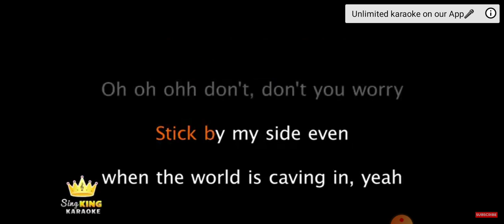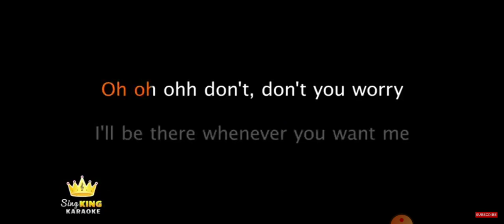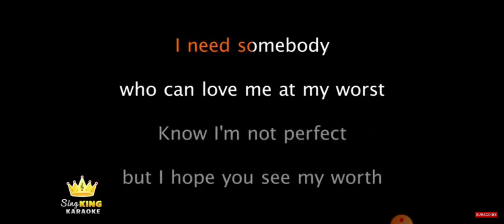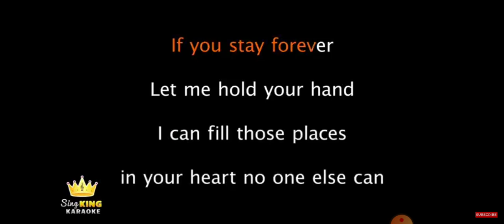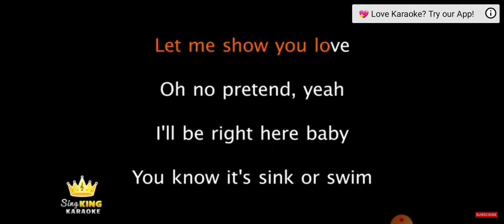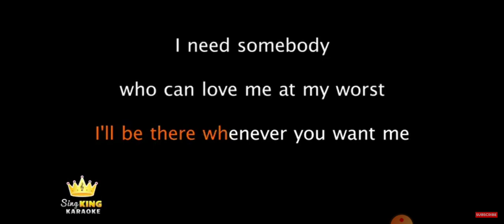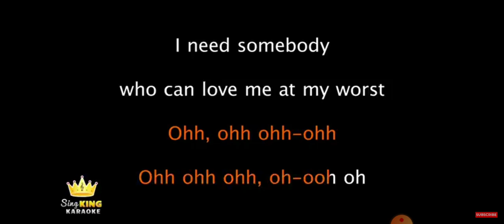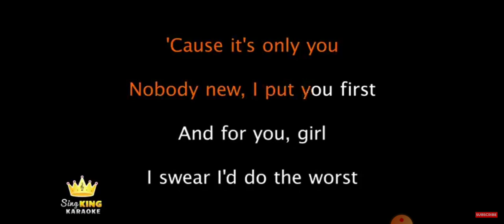At My Worst